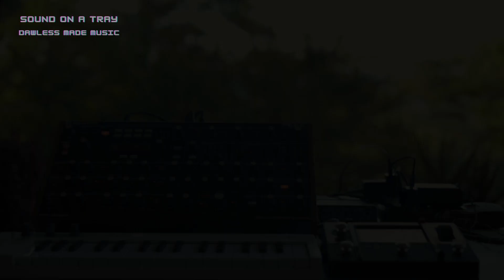Ambient Music - Novation Peak & Aeros Loop Studio - Session 2024-04-06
Debut video of "Sound in a Tray"

In this video, I used the just the Novaion Peak Synth to create 5 diffrent sound layers that were placed over each other (Overdub) to create a single track Loop with the Aeros Loop Station.

The backgound of the wood is to make this ambient music more immersive.

Gear of the Music:
- Novation Peak Synth
- Singluar sound Aeros Loop Studio
- Arturia Keystep (Only as keyboard)
- Behringer Audio Interface (to source audio to the Camerca Recorder)

IMPORTANT: There was no Computer Sound Editting or Mastering. Computer used only to edit and to upload the video.

Gear used to Record the Video and Audio:
Canon EOS R @ 24fps Full HD
RF 50mm lens
Sound recorded into the camera (Direct Sound)